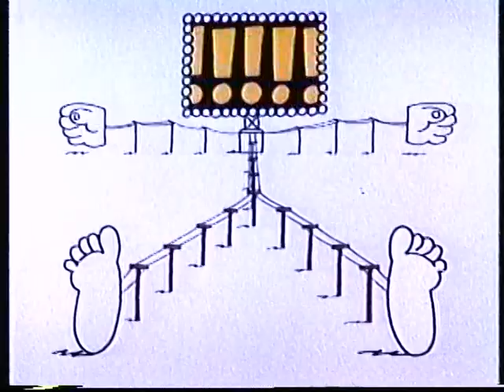School House Rock! Telegraph Line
Hey kids! Today we learn about the central nervous system. It's my very favorite system out of all the systems.